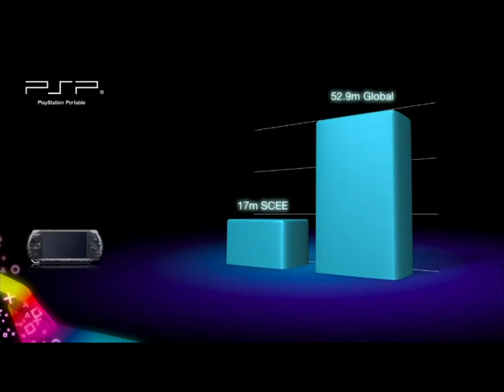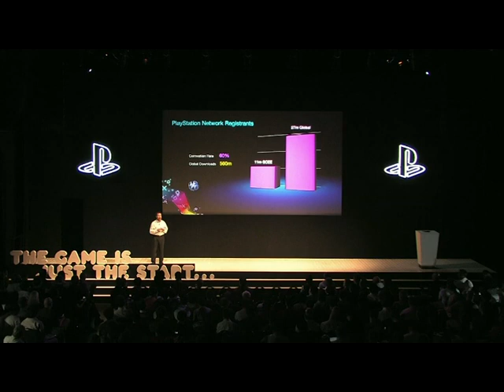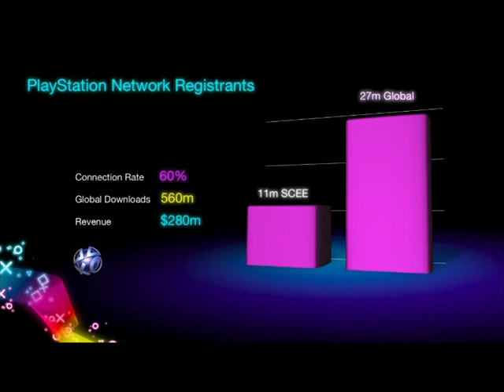PlayStation: Gamescom 2009 - Media Briefing [Part 1-A]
President and CEO of Sony Computer Entertainment Europe, Andrew House gives us the low down on the upcoming games for PlayStation 3 and PSP.

[Copyright Sony Computer Entertainment Europe]